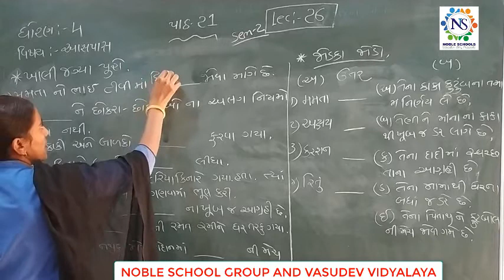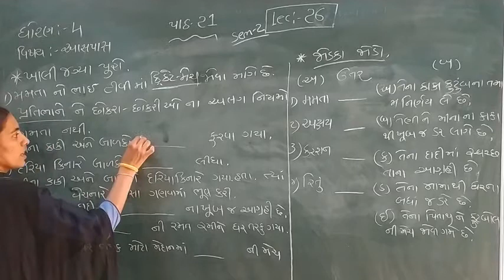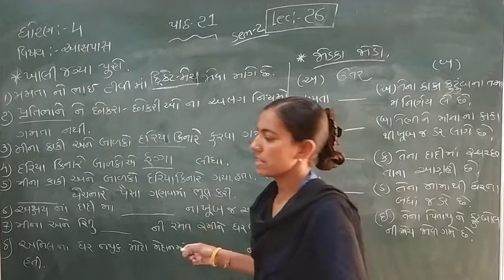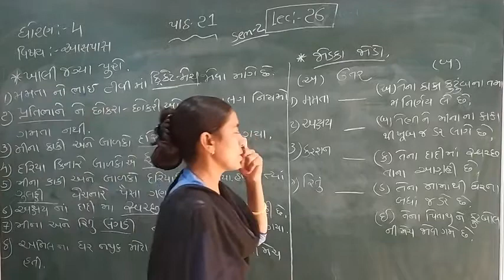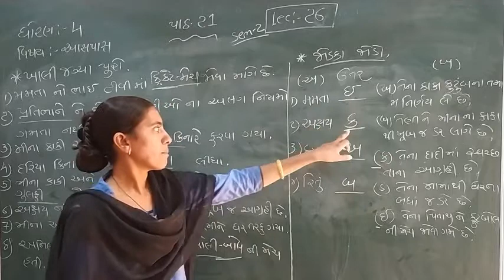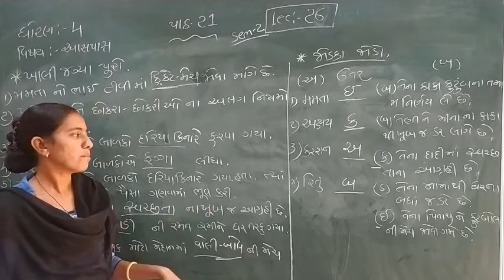Standard - 4 Aaspas Semester - 2 Lecture - 26 by Rachnaimadam